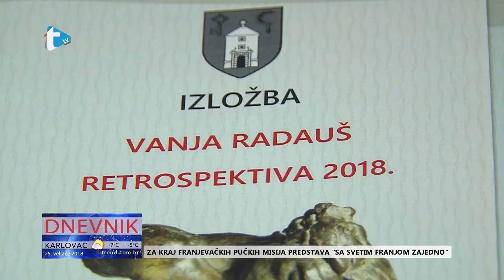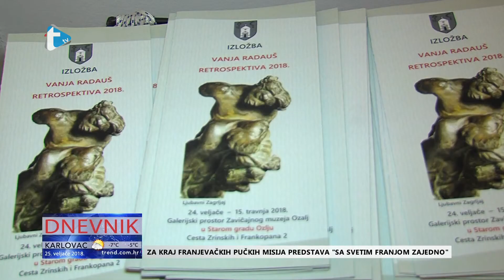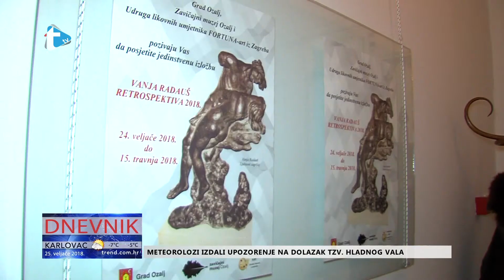Kipar, slikar, pjesnik - prilog Trend tv - 25. 2. 2018.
Kipar, slikar, pjesnik
Vanja Radauš
prilog Trend tv
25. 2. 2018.